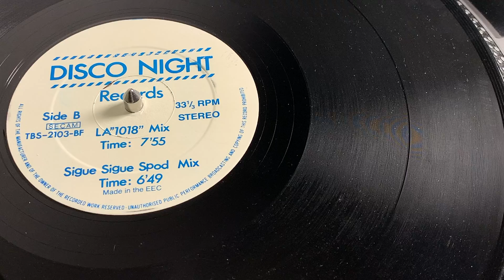Various - LA"1018" Mix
Medley's listing:

1. Unknown Artist - Untitled
2. The Cover Girls - Show Me
3. Safire - Let Me Be The One
4. Noel - Silent Morning
5. Tina B. - January February
6. TKA ‎– Come Get My Love
7. Unknown Artist - Untitled
8. Unknown Artist - Untitled
9. Unknown Artist - Untitled